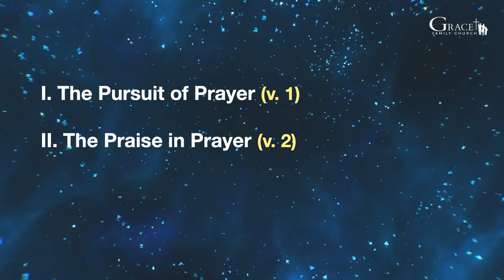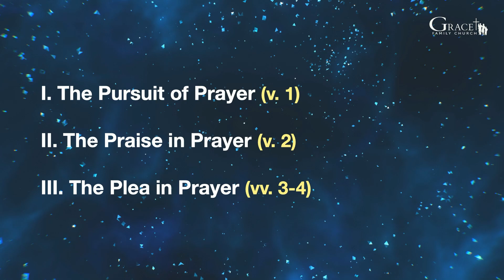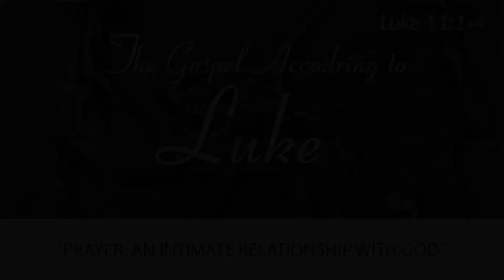(Luke 11:1-4) "Prayer: An Intimate Relationship with God" - D. Zherebnenkov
April 2, 2023 -Sunday Morning Service - D. Zherebnenkov - "Prayer: An Intimate Relationship with God"
(Luke 11:1-4)

I. The Pursuit of Prayer (v. 1)
II. The Praise in Prayer (v. 2)
III. The Plea in Prayer (vv. 3-4)

CCLI #3064645
Christian Video Licensing International, license
Streaming Copyright License #21192747